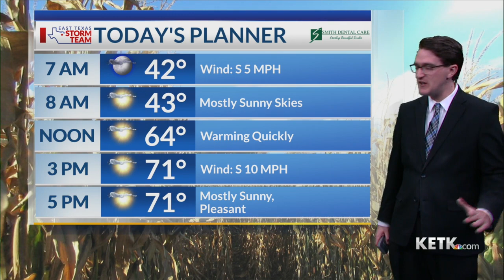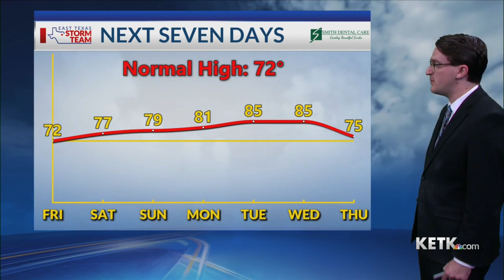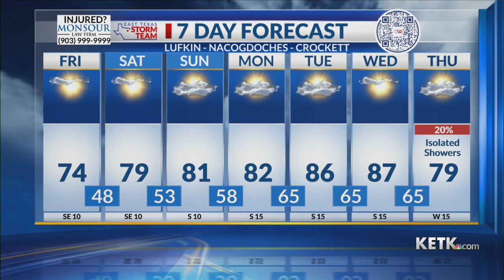Friday Morning Forecast 11-3-23